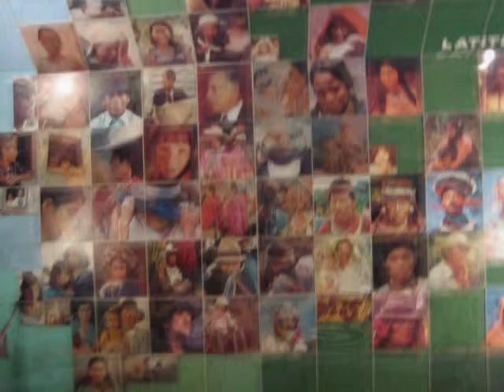Ecuador Photo Slideshow (2/2)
This is a slideshow of photos taken in mainland Ecuador during September-November 2008, when I was doing a research project in Quito. In this second part of the slideshow, there are pictures mainly of Quito and Guayaquil. The music is sung by Julio Jaramillo, one of the most famous Ecuadorean popular singers.